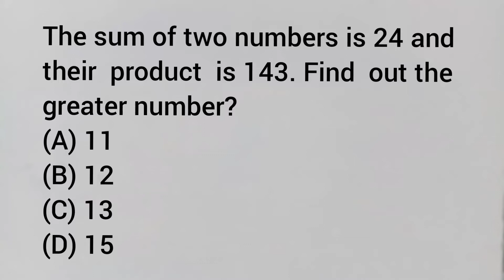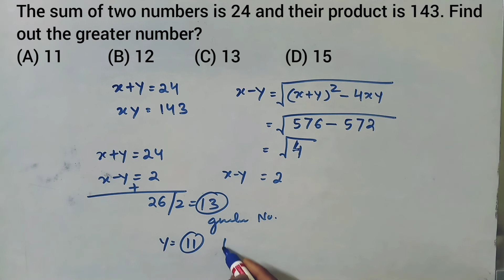The sum of two numbers is 24 and their product is 143. Find out the greater number?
(A) 11
(B) 12
(D) 15